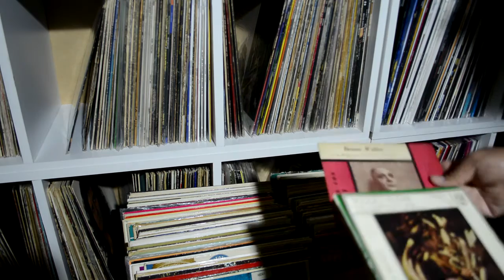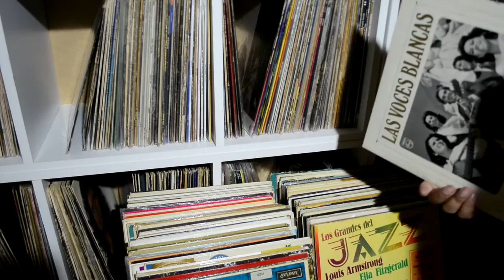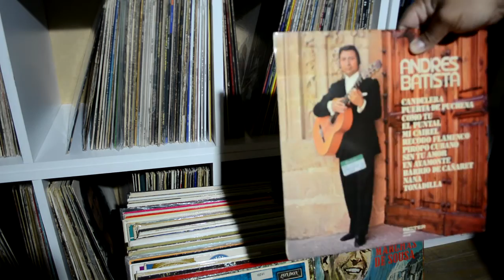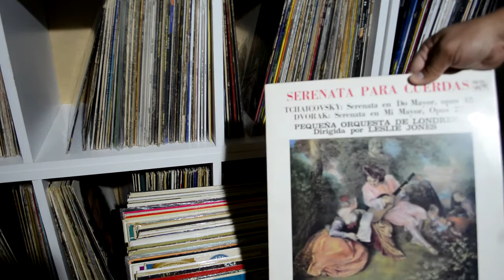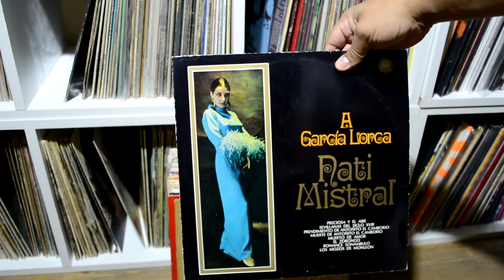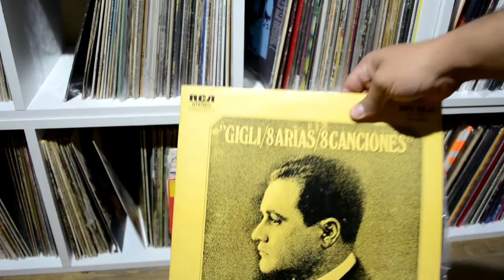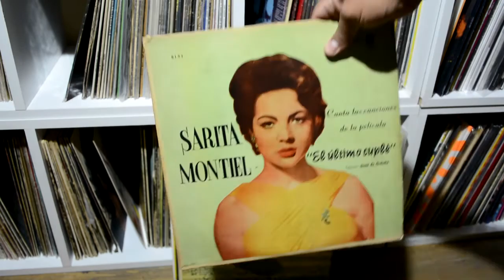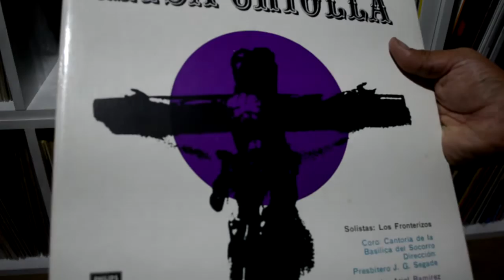Compre un lote de discos de música clasica, jazz, tango, folklore, y música española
Les muestro un lote de discos de vinilo de distintos géneros como Folklore, tango, jazz, etc.

¿Querés invitarme un Café? ☕Te lo voy agradecer